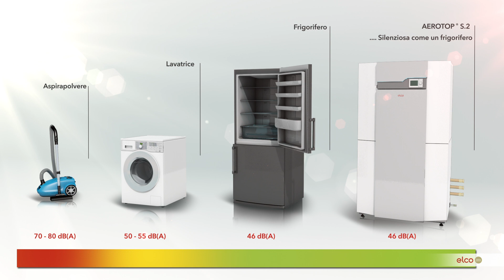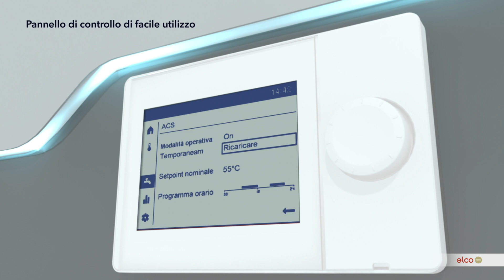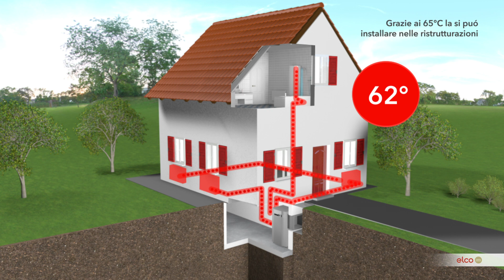AEROTOP® S.2 - POMPA DI CALORE ELCO ARIA-ACQUA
Le pompe di calore ELCO aria-acqua ad alta efficienza AEROTOP® S.2 offrono un elevato grado di comfort sia in riscaldamento che nella produzione di acqua calda ad uso sanitario.
Grazie alla tecnologia Inverter, AEROTOP® S.2 fornisce esattamente l‘energia termica richiesta, garantendo rendimento elevato e spese di esercizio contenute a beneficio del vostro portafoglio.